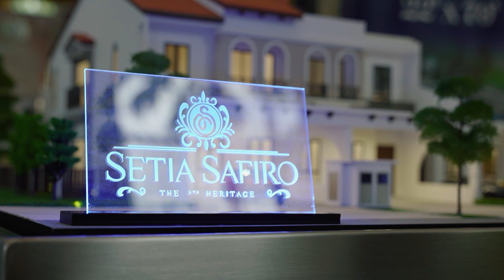Jojo Goh X Setia Eco Glades